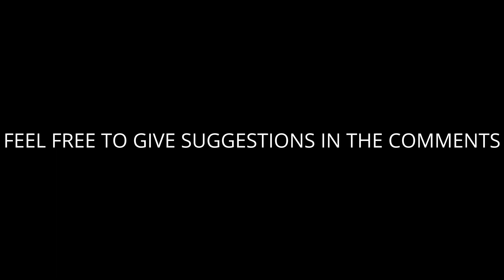HOT LEAGUE OF LEGENDS COSPLAY GIRLS!!!!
MY FIRST VIDEO. WOULD APPRECIATE IT IF YOU GUYS CAN LEAVE TIPS AND SUGGESTIONS IN THE DESCRIPTION. I'M LOOKING FOR A FREE, GOOD, AND EASY TO USE EDITING PROGRAM.